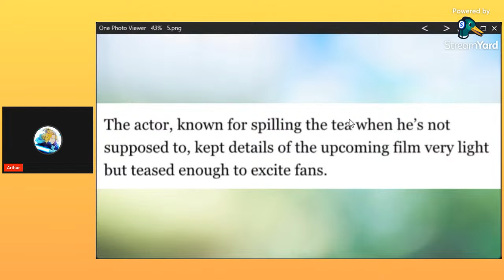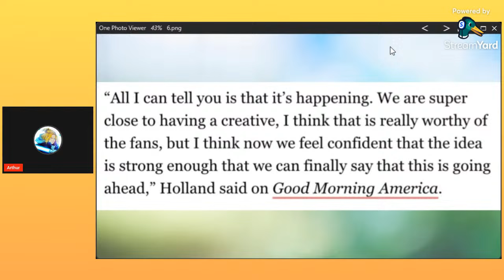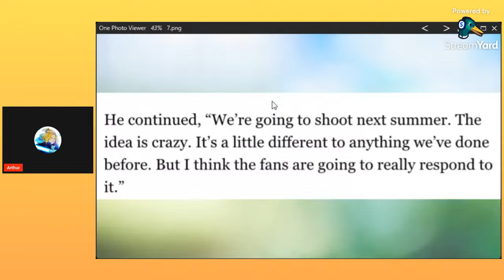Tom Holland Teases Spider-Man 4